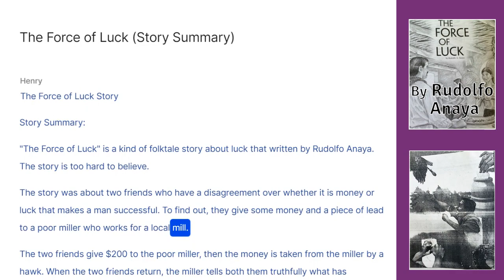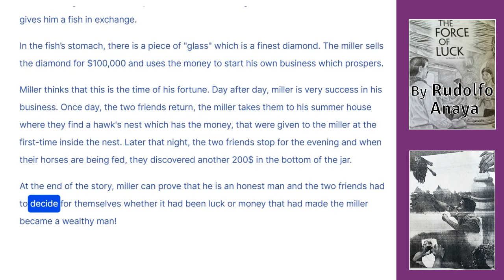The Force of LUCK (Summary)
The Force of Luck Story (Summary)

"The Force of Luck" is a kind of folktale story about luck that written by Rudolfo Anaya. The story is too hard to believe.

The story was about two friends who have a disagreement over whether it is money or luck that makes a man successful. To find out, they give some money and a piece of lead to a poor miller who works for a local mill.

The two friends give $200 to the poor miller, then the money is taken from the miller by a hawk. When the two friends return, the miller tells both them truthfully what has happened to the money they gave him. When listened the miller's story, two friends decide to give another $200 to him, then they leave away.

After got another 200$, the miller goes home directly, then he hides the money in a jar filled with grain, but he lost it again because his wife trades the jar for paint due to she didn’t know that the jar contains the money.

When the two friends return, the miller again, tells them what has happened to the second 200$, but the two friends replied to the miller that “your story is hard to believe.” Anyway, one of them gives the miller a piece of lead. The miller gives the lead to a fisherman, who gives him a fish in exchange.

In the fish’s stomach, there is a piece of "glass" which is a finest diamond. The miller sells the diamond for $100,000 and uses the money to start his own business which prospers.

Miller thinks that this is the time of his fortune. Day after day, miller is very success in his business. Once day, the two friends return, the miller takes them to his summer house where they find a hawk's nest which has the money, that were given to the miller at the first-time inside the nest. Later that night, the two friends stop for the evening and when their horses are being fed, they discovered another 200$ in the bottom of the jar.

At the end of the story, miller can prove that he is an honest man and the two friends had to decide for themselves whether it had been luck or money that had made the miller became a wealthy man!